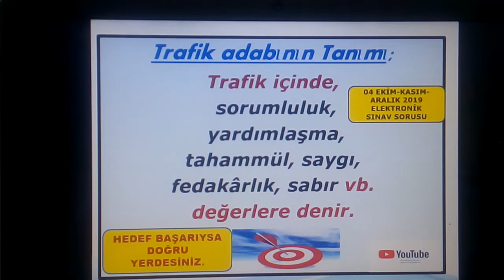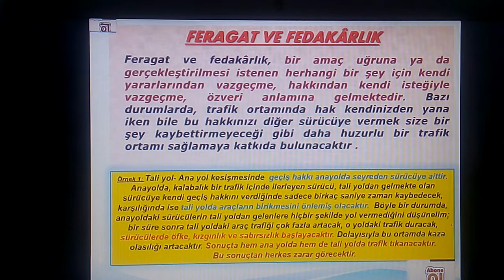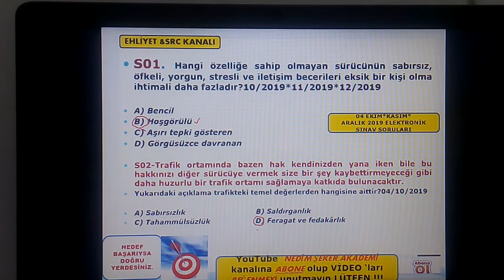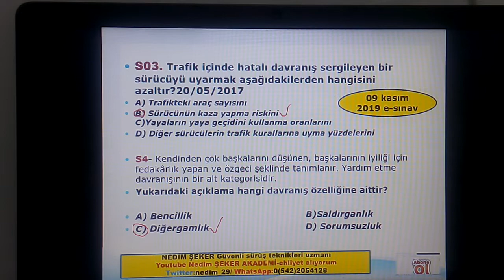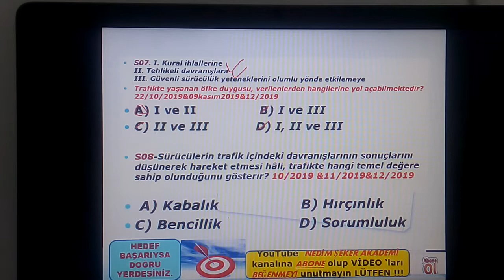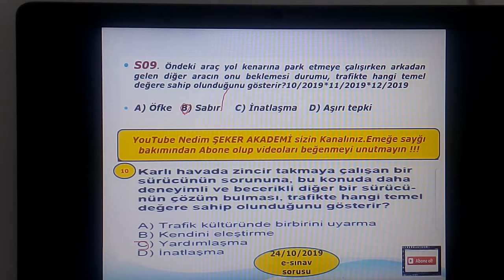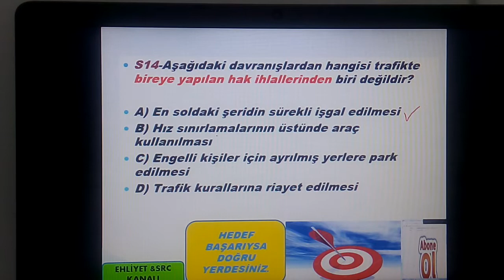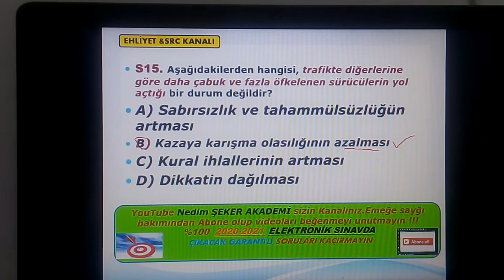TRAFİKADABI2020 SINAV SORULARI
Merhaba Sevgili Arkadaşlar, Sizler İçin Ehliyet Sınavlarının Çözümleri ile  Birlikteyiz. Yazılı Ehliyet Son Sınavının Çözümünü ve Anlatımını Sizlerle Birlikte Gerçekleştiriyoruz. Artık Her Sınav Sonrası Anlatımlı Çözümler Gelecektir Arkadaşlar. Ehliyet Sınav Soru Çözümlerini;
Şeklinde Sizlere Hem Çözeceğiz Hem De Konuları Anlatacağız. Konuları Sadece Anlatmakla Kalmayacağız, Soru Çözüm Tekniklerinden de Sizlere Bahsedeceğiz. Ehliyet Sınav Sorularını Çözerken Aynı Zamanda Sorulan Soru ile İlgili Detaylı Konularda da Sizleri Yönlendirmeye Çalışacağız. Umarım ki Sizlerin Trafikteki Kurallara Uymada Yardımcı Olabiliriz ve Sınavlarınızdan Yüksek Puanlarla Çıkmanızı Sağlayabiliriz Videomuzuizlemedensınavagirmeyiniz.
TÜM DERSLER DENEME SINAVI(1)
İlkyardımSoruÇözümleri, .Ehliyette Ter Dökmeyen Trafikte Kan Döker.
# YeniElektronikSınavaUygunkonuanlatımlı,
NEDİM ŞEKER  GÜVENLİ SÜRÜŞ TEKNİKLERİ UZMANI